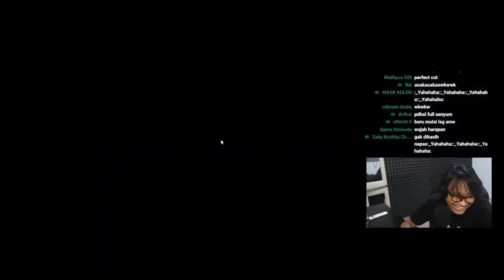TLB3D【Ray Restu Fauzi】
【SOURCE】